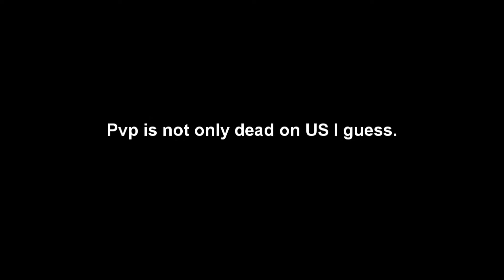*European* Continent of the Ninth Server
There are literally dozens and dozens of those moments (even though he had green ping) but I don't have the time or motivation to do anything here anymore.
Bye guardian.